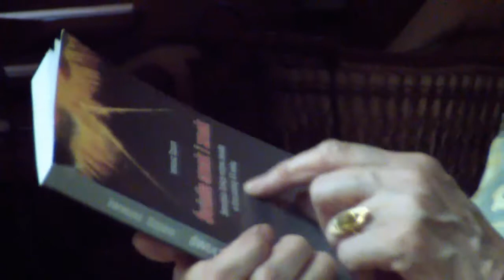Nowy dyrektor Zespołu Szkół Mechaniczno-Elektronicznych w Bytomiu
Dr Ireneusz Szpara w drodze konkursu został wybrany na dyrektora Zespołu Szkół Mechaniczno-Elektronicznych w Bytomiu powstałego w wyniku połączenia Mechanika z pl. Sobieskiego i Elektronika z pl. Klasztornego w Bytomiu. O powołaniu dr Ireneusza Szpary na te stanowisko członkowie klubu EAiS "Energetyk-Elektronik" dowiedzieli się oficjalnie na comiesięcznym spotkaniu w pierwszą sobotę miesiąca w Muzeum Chleba w Radzionkowie.